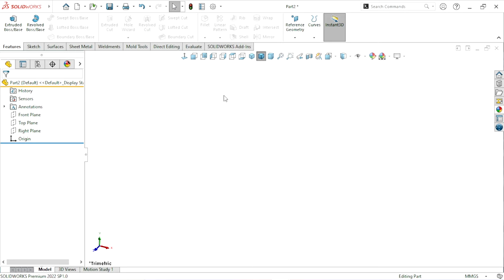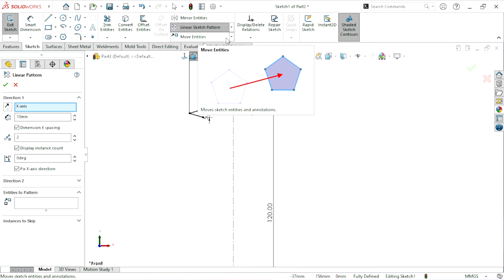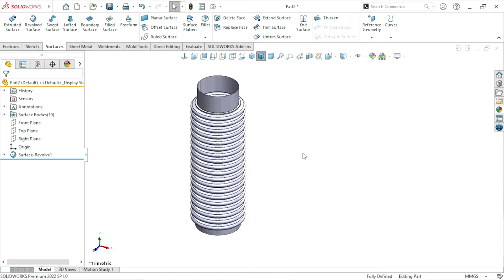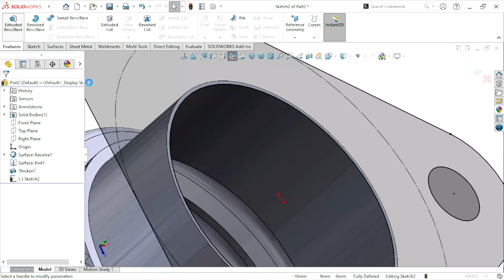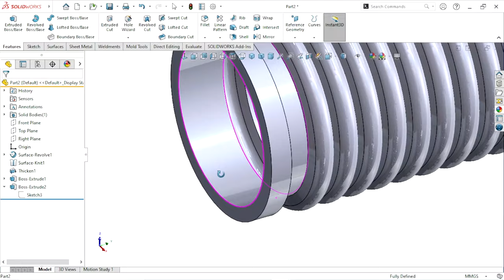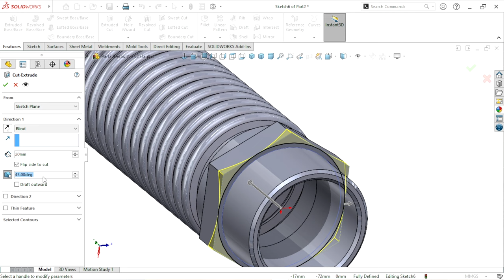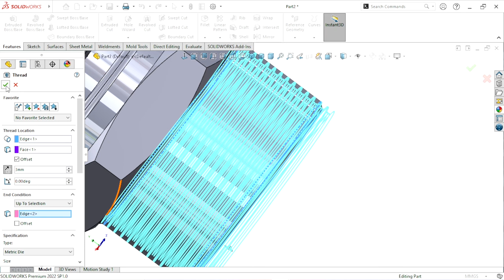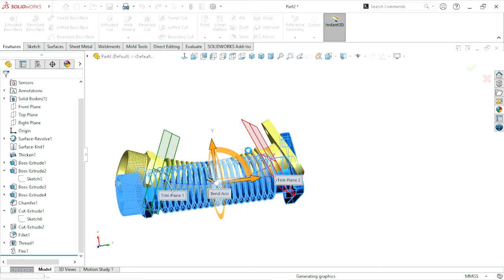Design of Flexible tube in solidworks | Surface tutorial | Solidworks Hindi tutorial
Design of Flexible tube in solidworks | Solidworks Hindi tutorial
Designing a flexible tube involves considering factors like material selection, diameter, length, flexibility, and intended application. Common materials include rubber, silicone, PVC, metal and various plastics. The design should meet requirements such as pressure tolerance, temperature resistance, and compatibility with substances being transported. Additionally, factors like reinforcement (e.g., wire or fabric) and end connections should be considered for optimal performance and durability.

We are learn about this features given below :
Surface revolve
Knit surface
Thicken
Extrude boss
Hole
Thread
Flex - Bending
Chamfer
Fillet
Appearence